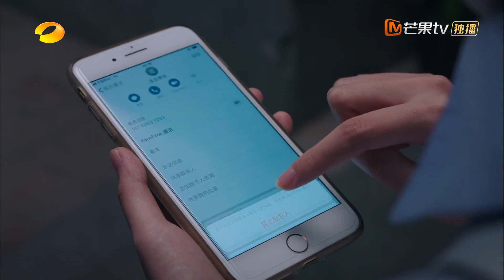闺蜜喜欢的学长突然向自己表白，吓得不敢回家面对闺蜜，谁料却被diss恋爱低能？